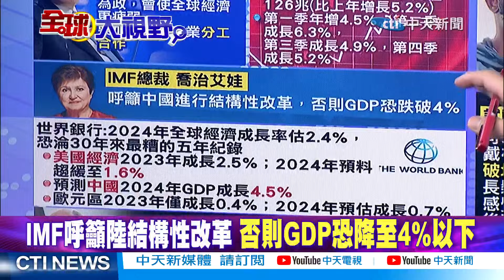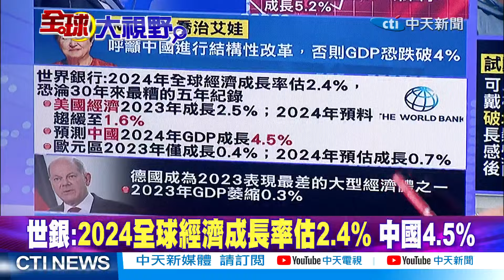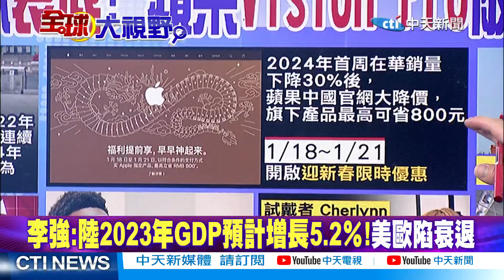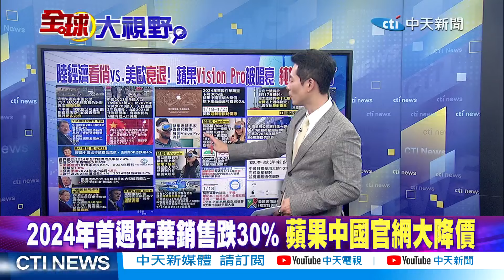【介文汲觀點】波音交付"遙遙無期" 中國要求額外安檢! 打臉中國崩潰 中GDP增長5.2%|【全球大視野】精華版